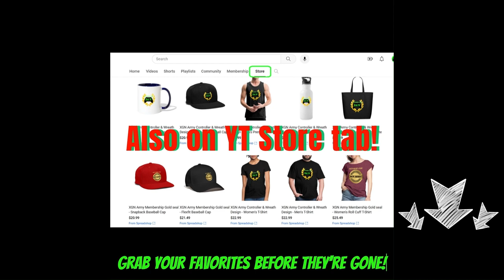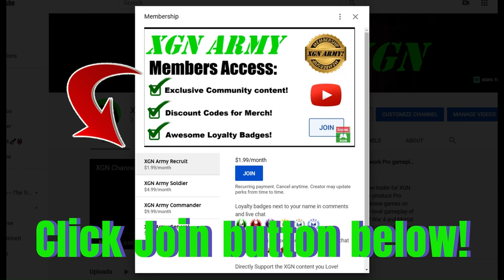Mortal Kombat how to do Takeda Fatal Blow COMBO + Ferra Kameo Fatality!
How to perform Takeda fatal blow combo (X-Ray) in Mortal Kombat 1 on XSX. You need to rapidly press B,B,B after pressing LT + RT to trigger his X-ray move! Takeda and Ferra gameplay with Kameo Fatality in MK1 on Xbox Series X.